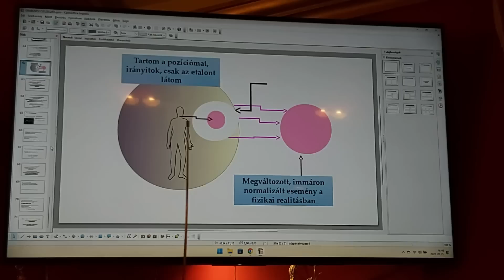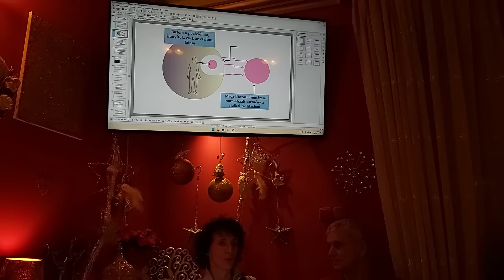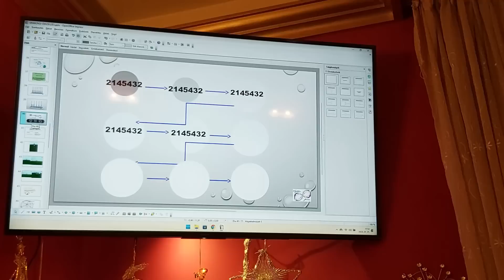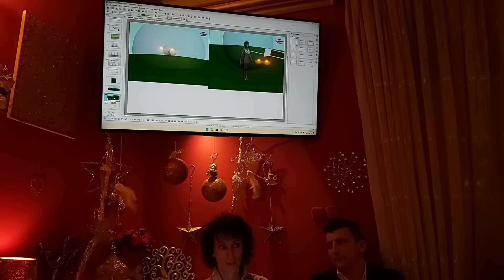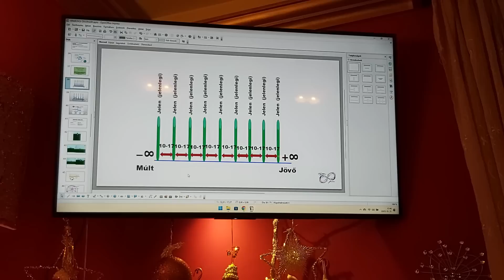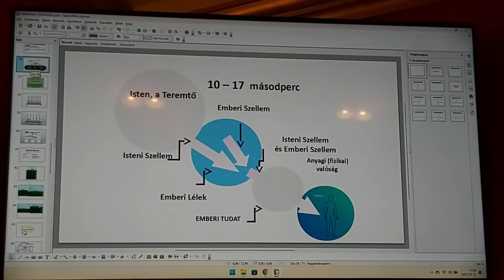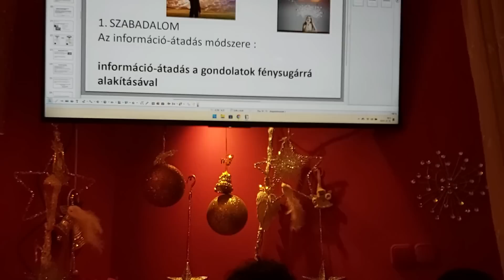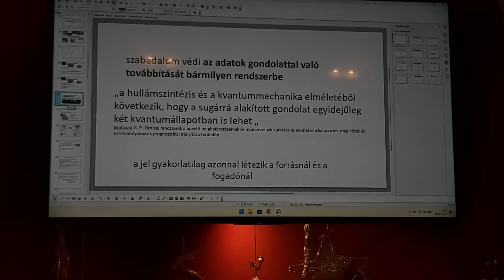Demján-Antal Judit és Kovács Zoltán - GRIGORIJ GRABOVOJ és ARKAGYIJ PETROV tanításai 2. rész